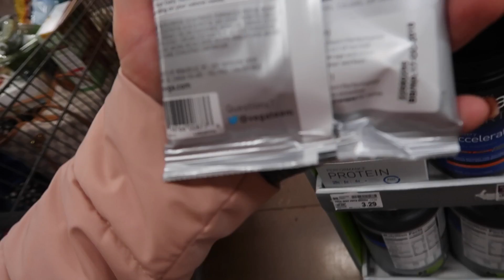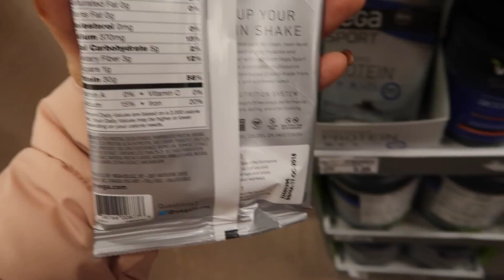My Cardio Routine, Salsa Dancing, & Alaska | Girly Gains 7